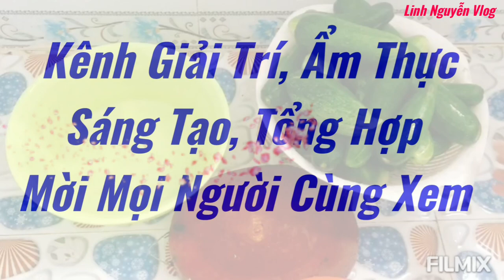Cách Làm Dưa Mắm Dưa Leo giòn rụm ngon không cưỡng được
Nguyên Liệu
Dưa leo tươi 3ky
đường nửa chén
nước mắm nửa chén
muối 2muông ăn cơm
tỏi 10 tép
ớt tùy theo mỏi người dùng
keo ,hủ ,thao,rổ, thớt, dao ,
Mời cô chú anh chị và các bạn cùng vào bếp làm với @linhnguyenvlog726 nhe chúc mọi người sức khỏe vui vẻ bình an và thành công trông cuộc sống nhé,